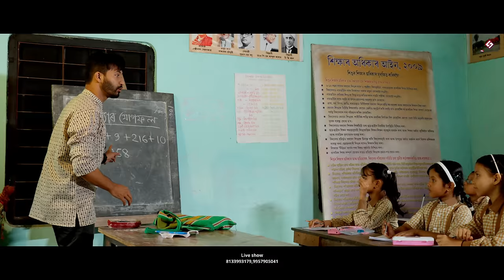Moromote Goli Jam | Lonismita Devi & Sameer Shekhar | Himangshu Borah (HB) | Assamese Official Video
Song title: Moromote Goli Jam

♬ AUDIO CREDITS ♬

Singer
Lonismita Devi
Sameer Shekhar

Lyrics & Composition
Raag Parag

Music Director
Himangshu Borah (HB)

Mix & Mastering
Koustav Saikia

Guitar Design
Tiku Boro

Dhol
Utpal Nath

Flute
Himangshu Borah (HB)

Producer
DM Production

Recorded At HB Musical Studio  (Tezpur)

Live Instrument Recording Studio @Studio Audio Maniac By Yaan Baruah(YB)

▣ VIDEO CREDITS ▣

Direction/Cinematography/Editing
Sourav Jyoti Borah

AD
Akash Borah
Rupjyoti Dutta

Starring
Pankaj Mahanta, Richa Chetry, Lonismita Devi

Child Cast
Krishtina
Hritishna
Jigyasha
Dhritishna
Priyangshu
Rishita
Sharmishtha
Piyali

Additional Cast
Lozy Das
Jonky Devi
Bhaswati Devi
Violeena Borah
Darshana Devi
Dimpal Devi
Swapna saikia
Ankur Hazarika
Sushil kumar sut
Nipjyoti keot
Debasish nath
Nayan moni Hazorika
Rudra Nath

Mua
Rupjyoti Dutta

Costume
Diplu

Stills
Bhaben Medhi

MUSIC LABEL - HL Records (Babee)

Special Thanks
Dilip Nath
Malaya Devi
Rupali Borah
Lakhya Jyoti Nath
Dharmindra Borah(Bul Khura)
Bharati Borah
Debanga Borah
Rajdeep
Prabal Nath
Amritpal